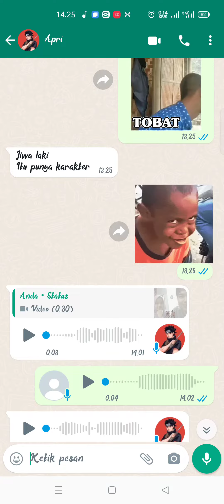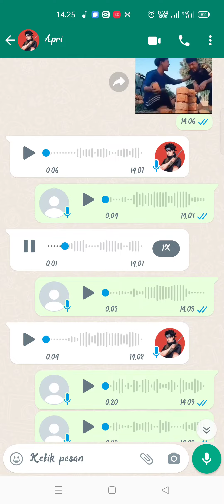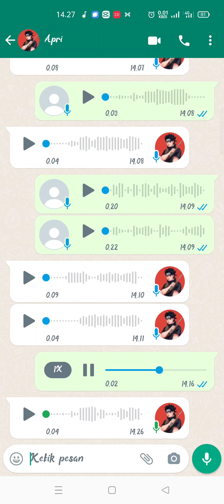Berbicara Dengan Sang Penyair... Bikin Hati Semakin Syulit...